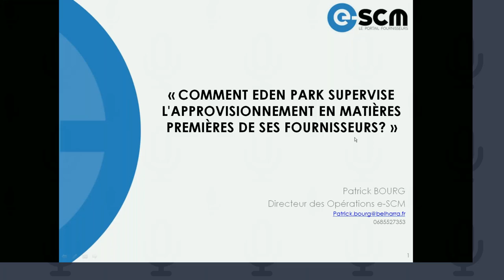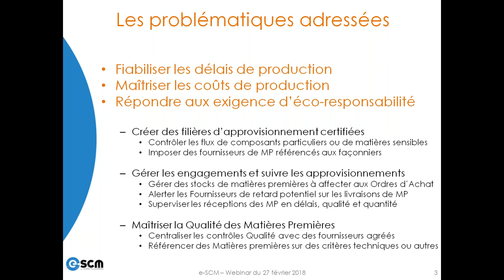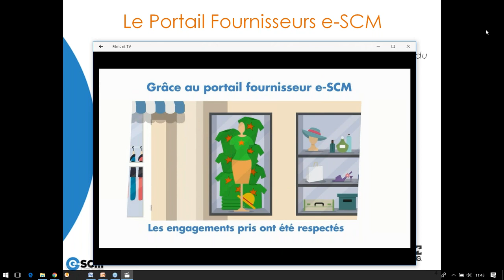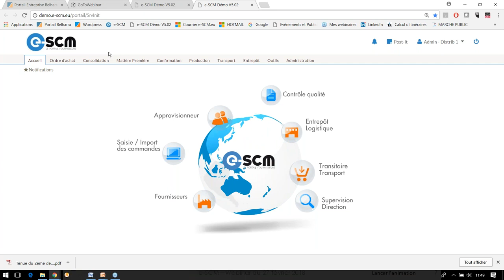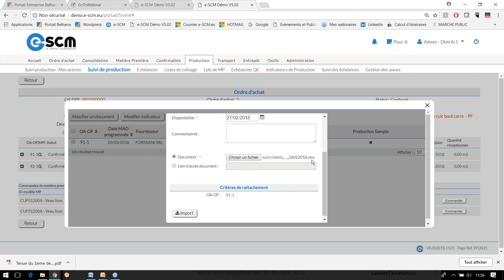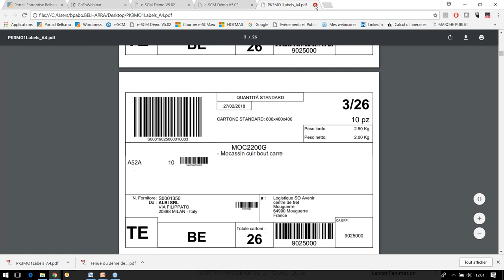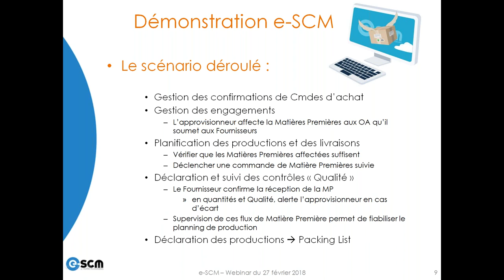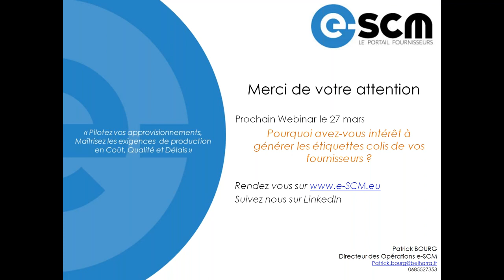Comment Eden Park supervise l’approvisionnement en matières premières de ses fournisseurs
Comme toutes les Marques qui souhaitent faire progresser leur image avec la valeur de leur produit, la traçabilité de la Matière Première devient une nécessité pour garantir la composition des produits finis.
Ce Webinar définit l’organisation adéquate pour suivre les flux inter-fournisseurs et les impacts dans la relation avec les fournisseurs.